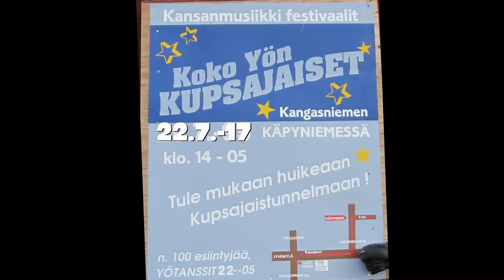Koko yön kupsajaiset 2017 päivätanssit Kesäpelimannit Guapita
Rauno Lehtovaara, Katariina Sainio, Vesa Kari, Timo Hämäläinen ja Kari Pulakka